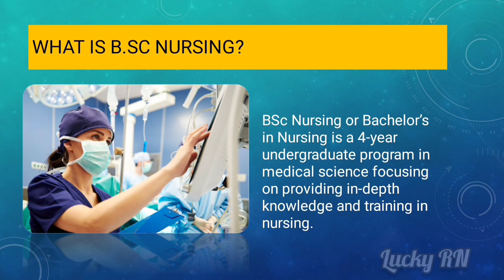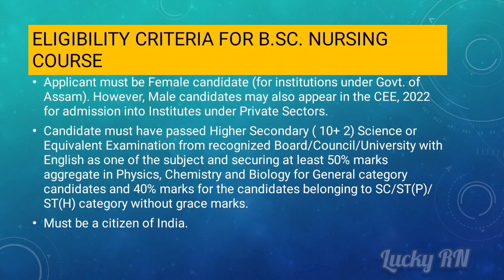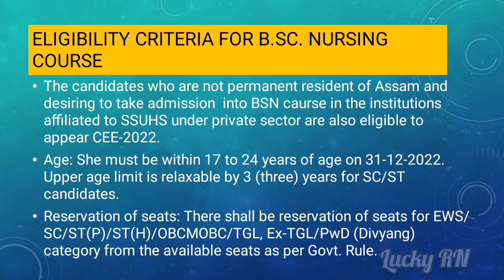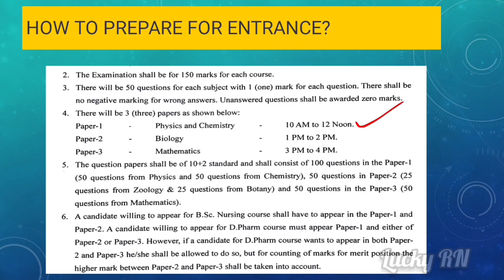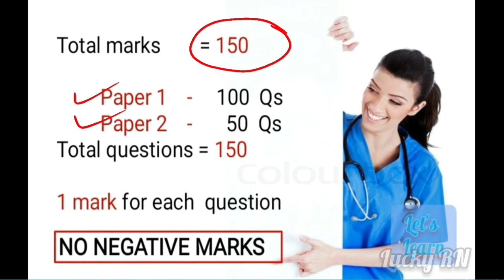CEE-2022, Asaam|| BSC Nursing admission|| SSUHS|| How to prepare for entrance?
This video is prepared for the candidates who are willing to take admission in B.Sc.Nursing Course in Assam for the session 2022.

Topics included in the video are
What is B.Sc.Nursing?
What are the eligibility criteria to appear in CEE2022
How to take admission?
How to prepare for entrance?

For any queries you can ask me in the comment section and share the video with your friends who are willing to appear in CEE. Thank you.